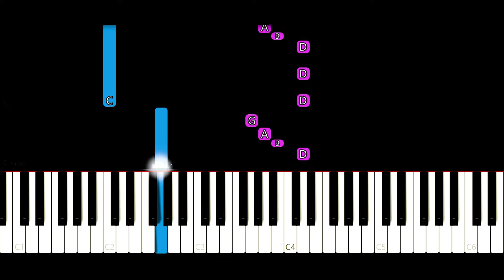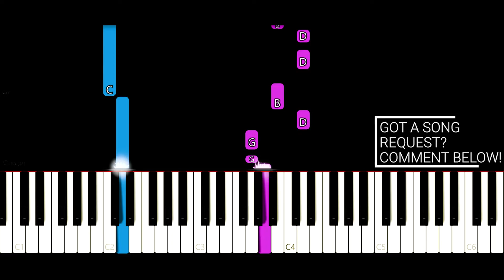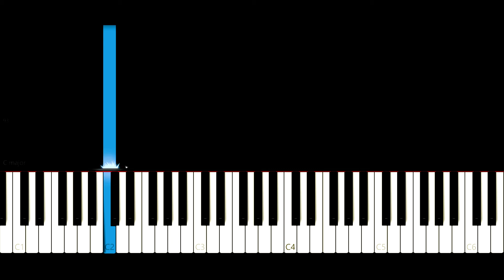Call Me Maybe - Carly Rae Jepsen (EASY Piano Tutorial)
WHAT UP, Note Gang?
For today's piano tutorial, we're bringing it back to 2012 with Carly Rae Jepsen's Call Me Maybe. Despite being overplayed back in the day, this song has a certain catchiness that you just can't deny. Shout out to our boy Darren for the request!
We designed this tutorial to be as easy to follow as possible. Hope you guys enjoy playing it as much as we did!

So my gals and guys, have you JOINED the Note Gang yet? Have you OBLITERATED that LIKE button?

And, as always, don't be shy about sending us your song requests!

Stay cool out there, Note Gang! Be good!